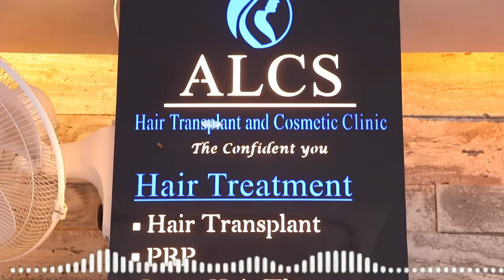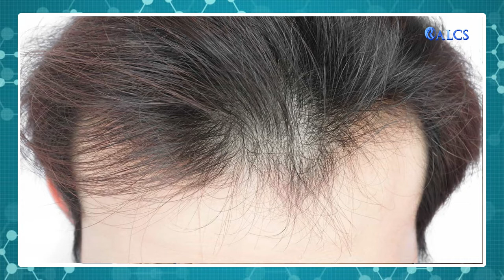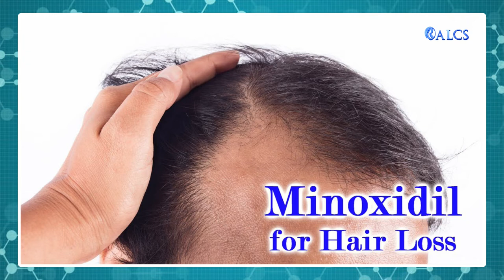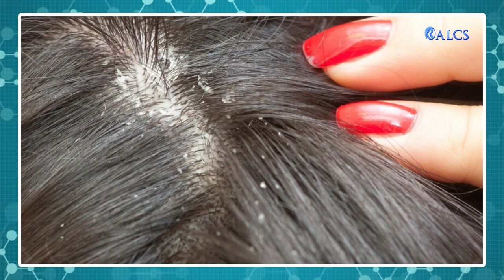Medications That Can Help With Male Pattern Baldness | Dr. Sunil Arora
Dr. Sunil Arora discusses about medicines that help with hair fall in men. Male pattern baldness, or androgenetic alopecia, may result from genetics or a scalp infection or skin disorder. There are various treatment options available to slow hair loss or stimulate hair growth. A person should discuss these treatments with their doctor.